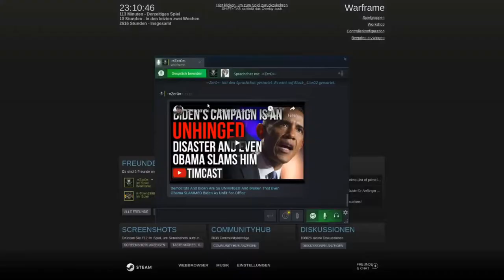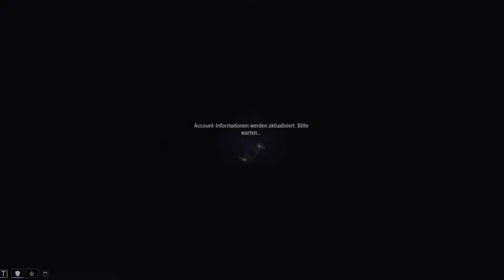Warframe 65 Stahlpfad Kuva Festung